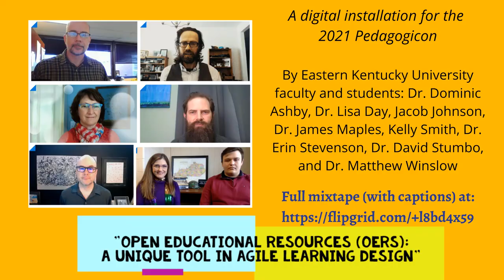Open Educational Resources (OERs): A Unique Tool in Agile Learning Design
In this digital installation created for the Pedagogicon 2021 conference, EKU faculty and students reflect on their experiences using Open Educational Resources (OERs) in the classsroom.